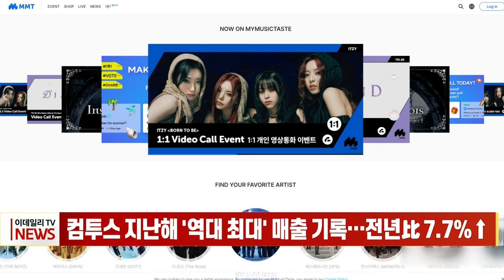컴투스 지난해 '역대 최대' 매출 기록... 전년比 7.7%↑ (20240215)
컴투스 지난해 '역대 최대' 매출 기록... 전년比 7.7%↑